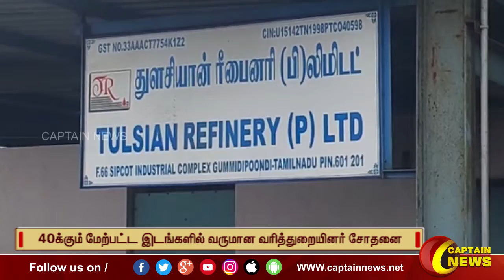பொது விநியோக திட்டத்திற்கு பாமாயில் சப்ளை செய்யும் நிறுவனங்களில் சோதனை